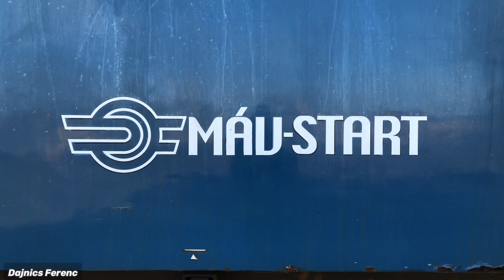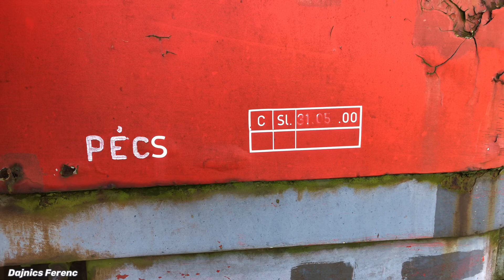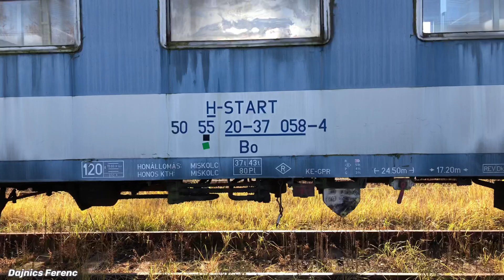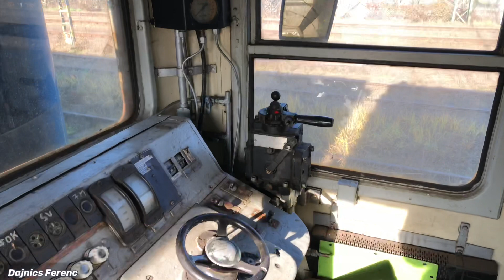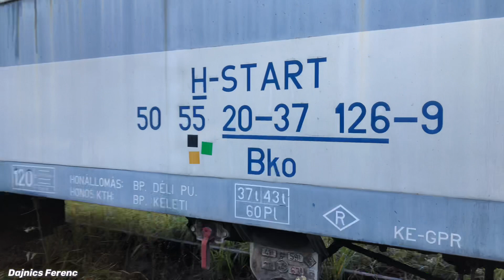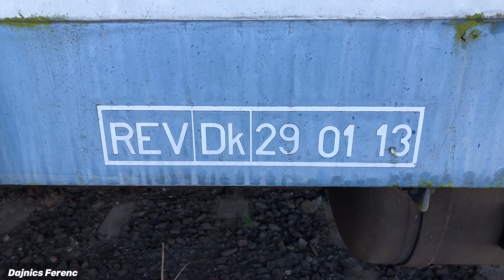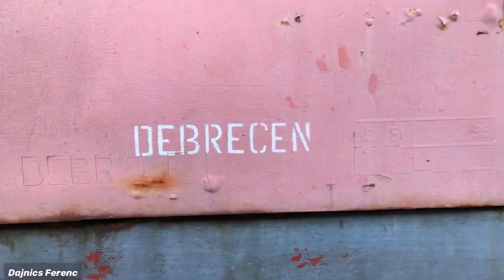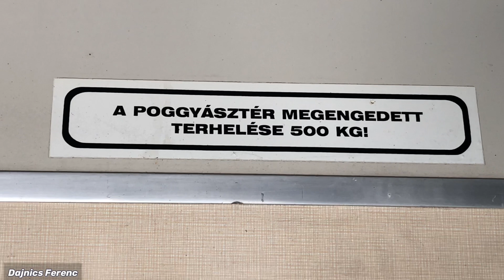Szolnoki magasfogadó selejtezett járművei